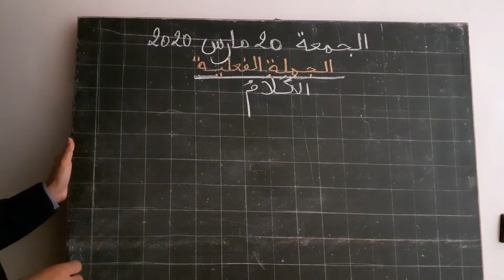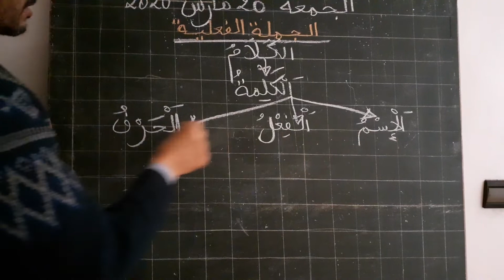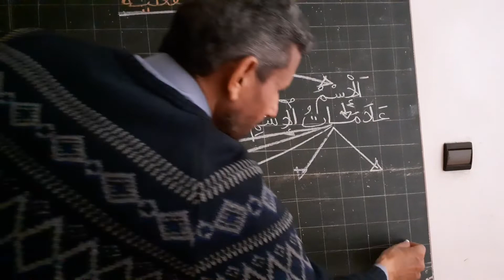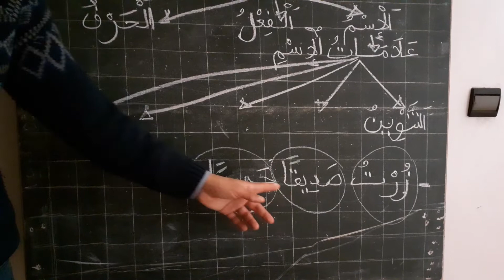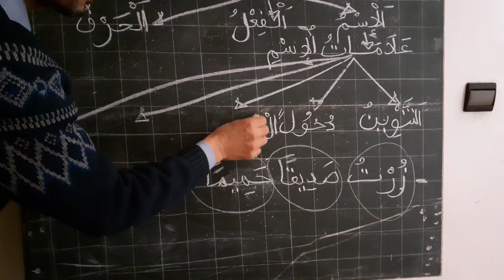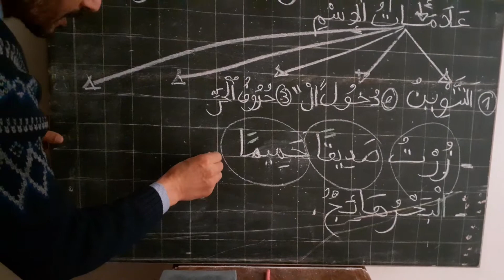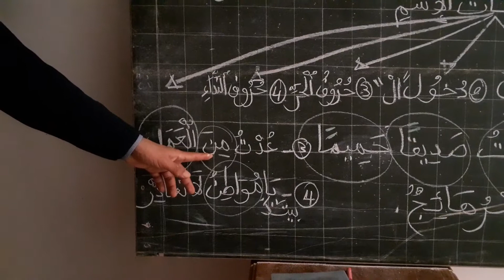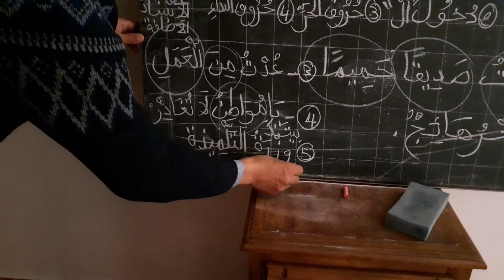قواعد اللغة العربية ابتدائي